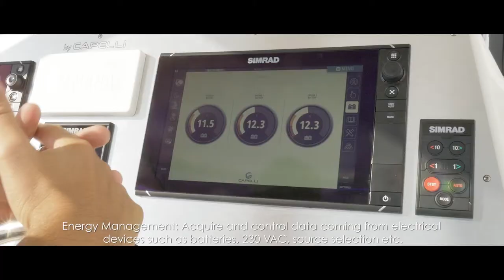Naviop-LOOP on Centre Console Boat (short) GB